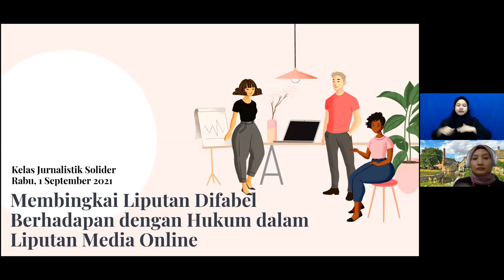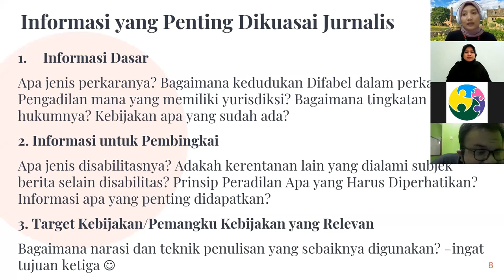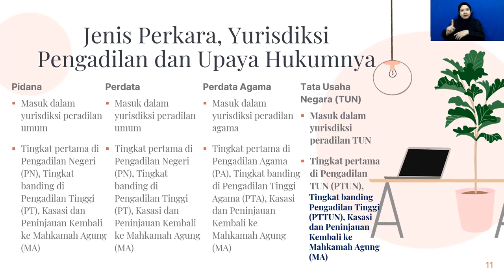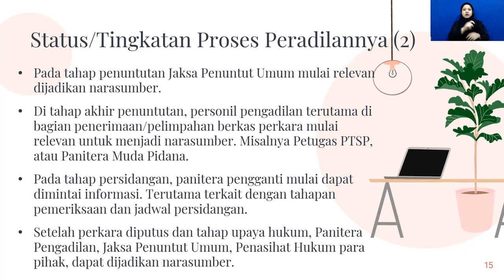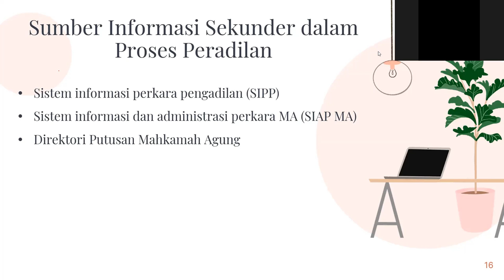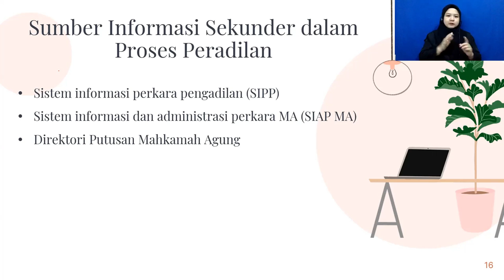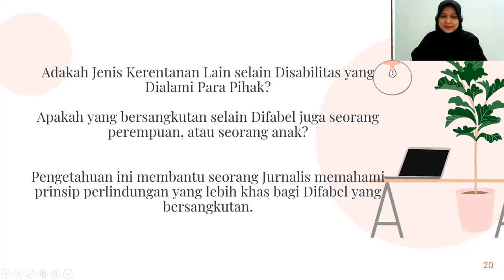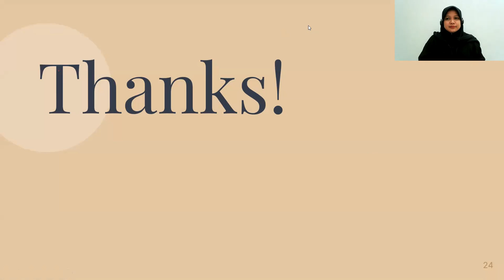MEMBINGKAI DIFABEL BERHADAPAN DENGAN HUKUM DALAM LIPUTAN MEDIA | Solider TV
Isu dfiabel berhadapan dengan hukum masih jarang dipublikasikan dan diliput oleh media. Selain karena isu ini belum mendapat priotitas dalam framing dan angel media, juga pemahaman awak media yang belum memahami dasar dan istilah dari meliput isu hukum. Jadi, gimana kiat-kiatnya?

Yuk! belajar bersama Astriyani Anggota Tim Asistensi Pembaruan Peradilan, Justice Reform Adviser AIPJ2.